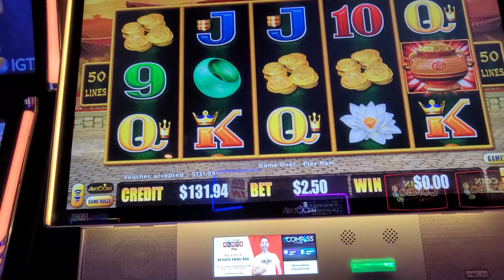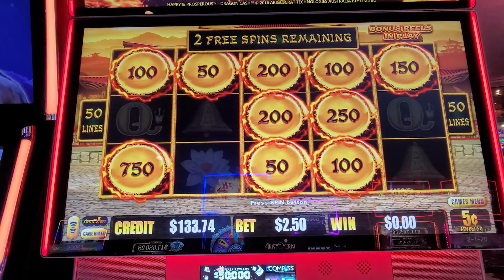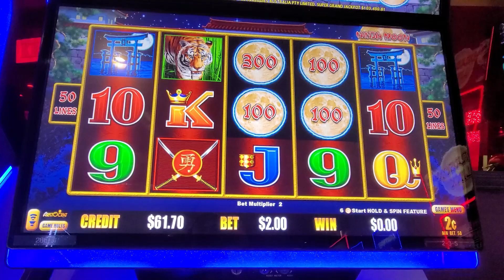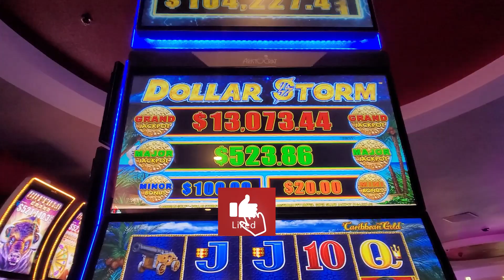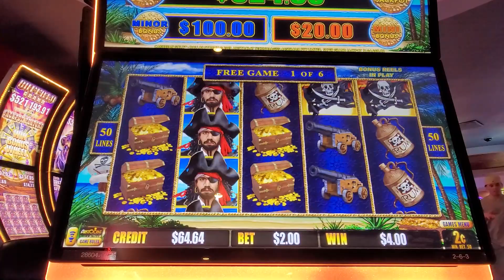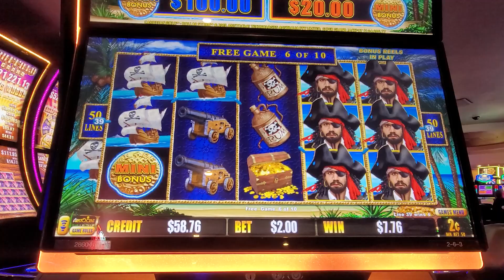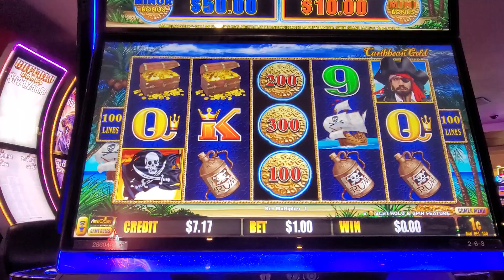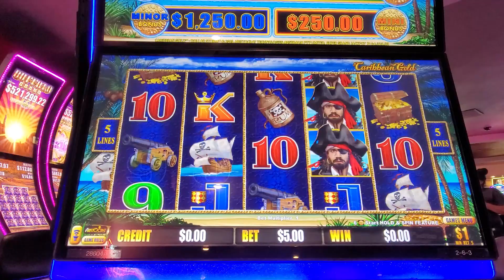Dragon Link Happy & Prosperous Slot Dollar Storm Slot Machines Plaza Las Vegas Casino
Dragon Link Happy & Prosperous Slot Dollar Storm Slot Machines Plaza Las Vegas We played a few Dollar Storm Slot Machines and Dragon Link Happy and Prosperous Slots.

It’s easy and free!! Also clicking the bell icon allows you to be notified when we post a new video or if we go live from a casino. Also please hit the thumbs up as this helps us get noticed by more new people and helps our channel grow! If there are certain games you would like to see us play on the channel please comment and share with us what you would like for us to play.

We play a mix of new and classic old school slot machines in Casinos from Las Vegas to North Carolina. . I will play everything from the penny slots to high limit betting from .50 cents to $20 per spin. The slots I play include Triple Diamond, Triple Double diamond, triple Strike, Triple Diamond Strike, Double Diamond Strike, Double Diamond, Triple hot Ice, Triple Red Hot Sevens, 3x 4x 5x times pay, Triple Stars, Triple Double Stars, Five Times Pay, Wheel of Fortune, PINBALL slot, Triple Lucky, Triple Lucky Magic 7's, Double Gold, Triple Gold Bars, Sizzling sevens, Lightning cash, thunder cash, colossal reels, Black Diamond, Crystal Stars, Mega Vault, Jackpot Gems, Blazing 7's, Pink Diamond, Dancing Drums, Supreme Sevens, Triple Cash, ten times pay, red White and Blue Slots, 12 times pay, 4 times pay, 2x 5x 10x times pay, easy money, in the money, double jackpot, quick hits, quick hit, Wheel of Fortune Gold Spin, Triple Double Moolah, Wizard of oz slots, Ghostbusters slots, The Godfather slots, Dragon link, Lock it link, wild thing slot, cash machine, green machine, buffalo gold, Huff N’ Puff, 88 Fortunes, Video Poker, Jin Long 888, Quick Hits, Rakin Bacon, AGS Slots,  SGI Slots,  aristocrat slots,, 4 reel slots, 5 reel slots, classic slots, and many more slot machines.

Every video is intended for those 18 and over.

Cell Phone TriPod Holder
Manfrotto Monopod
256G Micro SD
Zhiyun 3 Axis Gimble
Samsung Note 20 Ultra
Cannon EOS M50
GoPro Hero 10 Black